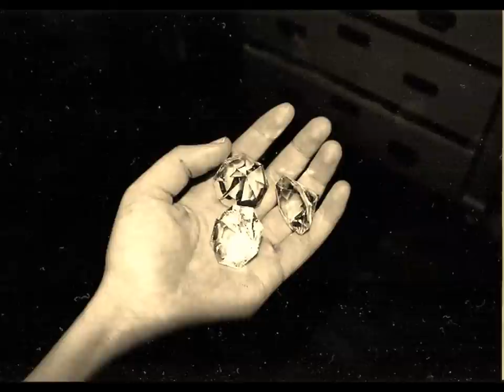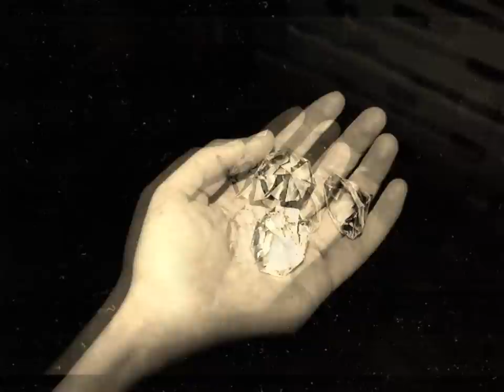Mia Doi Todd - My Room Is White (FlyLo And FlyingCrystals Remix)